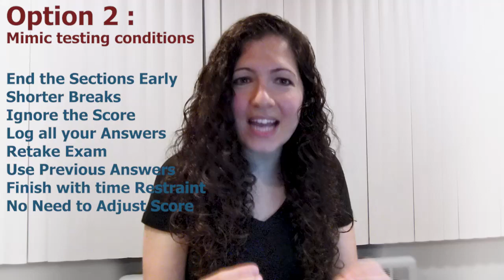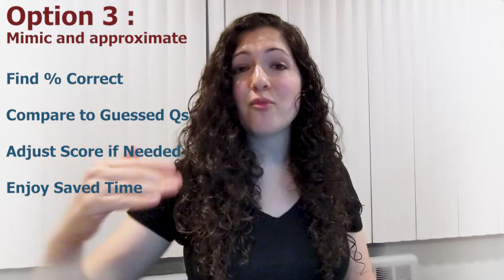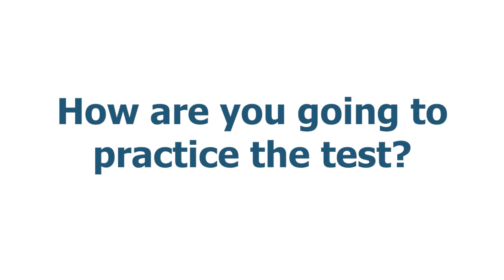How To Practice AAMC Exams in 5:45 For the Shorter MCAT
presents: How To Practice AAMC Exams in 5 hours and 45minutes For the Shorter ‘pandemic’ MCAT

Tired of conflicting and confusing MCAT advice? Access My FREE guide for everything MCAT prep

In this video, I’ll show you 3 different options for practicing and preparing for the new, 5 hour and 45 minute MCAT using the longer 7+ hour AAMC practice exams. You can choose one of these options for your Phase 3 preparations, based on how much time you have and how accurate you want your scores to be.

In this video:
[0:27] Should you take a shorter exam?
[3:02] Three options for practice
[4:23] Description of Option 2
[8:01] Description of Option 3
[9:25] Determining which test is best

Leah4sci.com/pandemicmcat for up to date information regarding the Pandemic MCAT changes and how to adjust your studies.

Looking for guidance on how to tailor your MCAT Self-Study journey to fit your unique background, experience, and personal goals without feeling alone in the process?

Looking for one-on-one help reviewing questions, passages and full lengths? I offer private online MCAT tutoring. Details